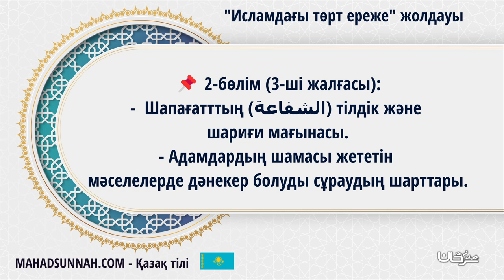10 Шапағатттың الشفاعة Тілдік Және Шариғи Мағынасы